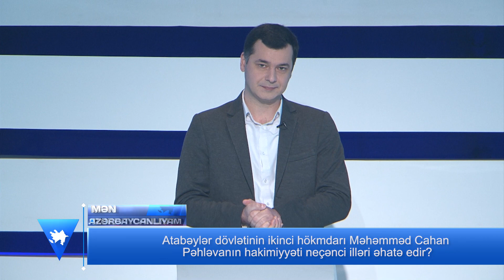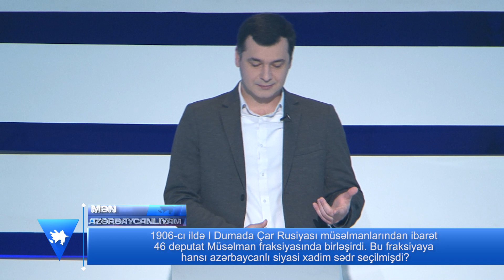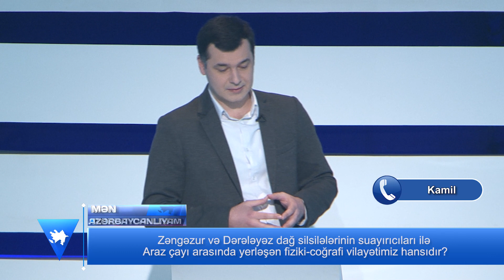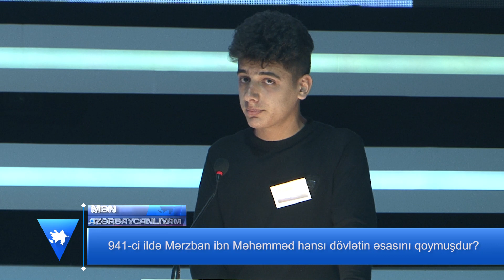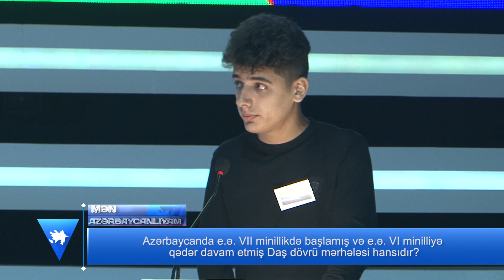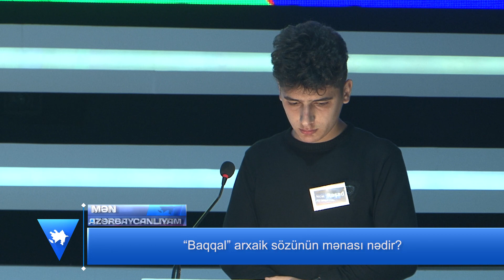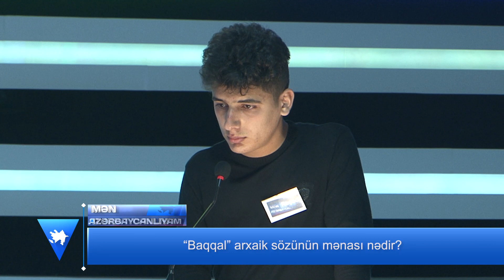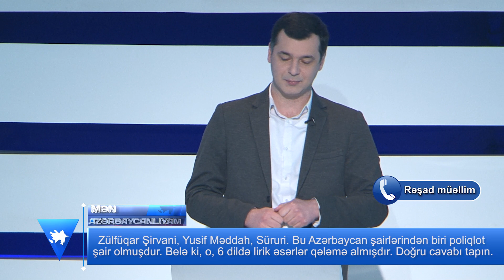Mən Azərbaycanlıyam milli bilik yarışması 12.03.2022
"MƏN AZƏRBAYCANLIYAM" - intellektual oyun hər həftənin şənbə günü saat 17:00-də AZTV kanalında yayımlanır.
11 mövsümdür ki,  “Mən Azərbaycanlıyam “milli bilik yarışması efirdədir.

Xatırladaq ki, 2013-cü ildə yarışma Universitetlər arası, 2015-ci ildə isə  Respublika Çempionatı keçirilmişdir. Bölgə gənclərimizin çoxsaylı istəklərini nəzərə alaraq, 2017-ci ildə də ikinci  Respublika Çempionatı keçirildi.

"Mən azərbaycanlıyam" intellektual telelayihəsi birbaşa Azərbaycanın tərənnümünə həsr edilmiş ilk milli televiziya oyunudur. Məhz bu xüsusiyyəti ilə o sələflərindən, yəni bu vaxtadək yerli teleməkanda izlədiyimiz analoji teleproqramlardan kifayət qədər fərqlənir.
Layihəni ərsəyə gətirən kollektivin başlıca məqsədi doğma vətənimiz Azərbaycanı daha yaxından tanımaqda və tanıtmaqda yardımçı olmaq və bununla hamımızı fəxrlə "Mən azərbaycanlıyam!" deməyə səsləməkdir.
 Təbii ki, qədim tarixi, zəngin mədəni irsi, əlverişli coğrafi şəraiti olan , yeraltı və yerüstü sərvətlərlə zəngin Azərbaycanımızı daha çox sevə bilmək üçün, onu daha çox təbliğ və tərənnüm etməyə dəyər!
Bu üzdən də bizim bilik yarışmasında istifadə edilən bütün suallar, səsləndirilən faktlar bu və ya digər dərəcədə Şanlı Odlar Yurdumuzla əlaqəlidir.
Yaradıcı qrup layihənin ideyasının dəstəklənməsində və ərsəyə gəlməsində zərrə qədər belə xidməti olmuş hər kəsə dərin minnətdarlığını bildirir.